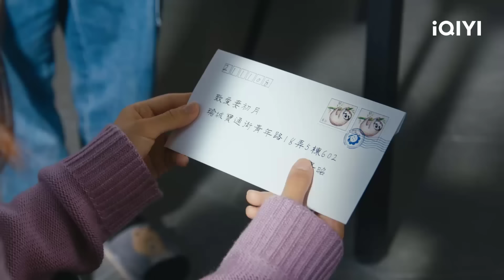HOA KHÊ KÝ - Tập 32 (CUỐI) | Phim Ngôn Tình Cổ Trang Xuyên Không Hấp Dẫn | iQIYI Phim Thuyết Minh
Đạo diễn: Lý Ngọc Lỗi
Diễn viên: Hình Phi, Từ Khai Sính
🎬 HOA KHÊ KÝ kể về cuộc gặp gỡ không ngờ giữa cô gái tài năng Lý Sơ Nguyệt, một lần tình cờ xuyên tới Vân Uất Sơn Trang mệnh danh đệ nhất trong giới võ hiệp và An Cảnh Siêu. Lúc đầu, An Cảnh Siêu nhận nhầm Sơ Nguyệt là một sát thủ và khiến cô suýt mất mạng. Nhưng sau khi thoát khỏi tình huống nguy hiểm này, cô buộc phải giả làm vợ chồng với An Cảnh Siêu để che đậy danh tính thật của mình. Dưới bàn tay điệu nghệ của Sơ Nguyệt, cuộc sống tại Vân Uất Sơn Trang trở nên vui vẻ hơn, dù có An Cảnh Siêu , một chàng trai khá khó tính, và đối mặt với nhiều thách thức và nguy hiểm. Trong quá trình đối mặt với những thử thách, hai người bắt đầu có tình cảm với nhau, nhưng họ cũng phải đối mặt với những âm mưu đen tối của kẻ thù.